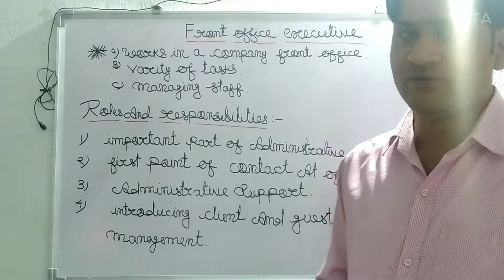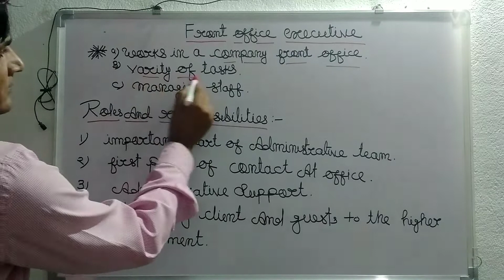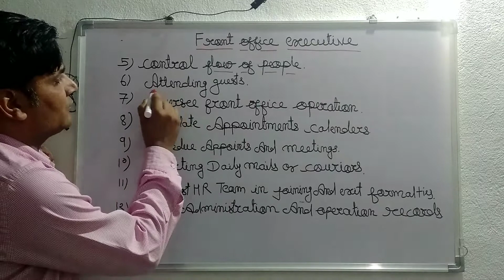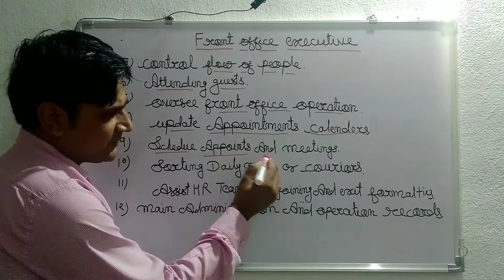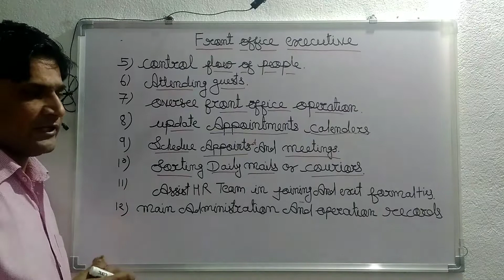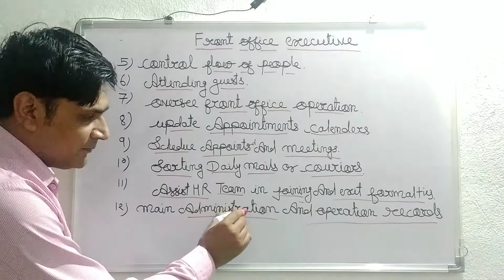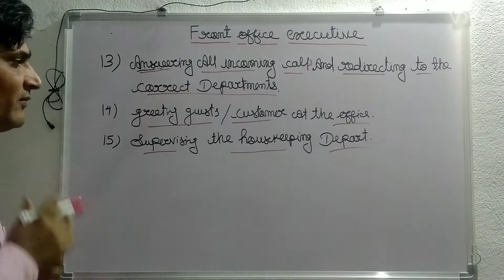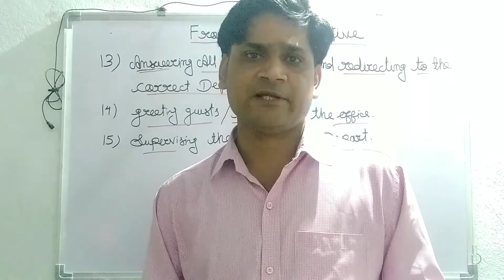Front Office Executive Roles and responsibilities | Front Office Executive Duties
About Video
In this video, i explained roles and responsibilities of front office executive.